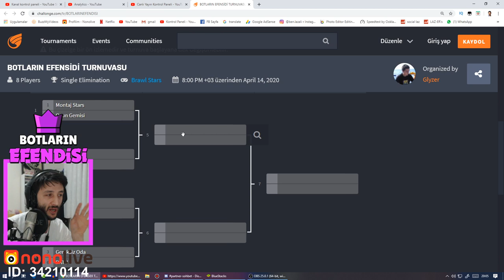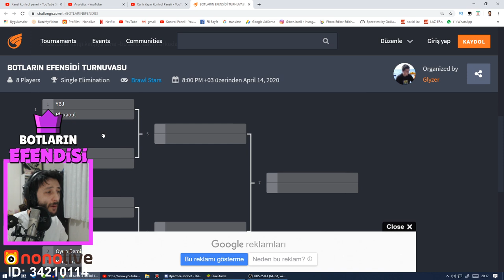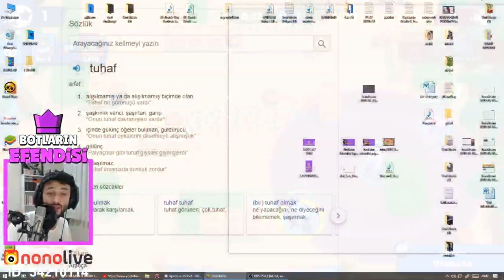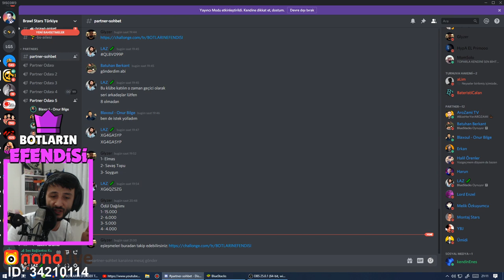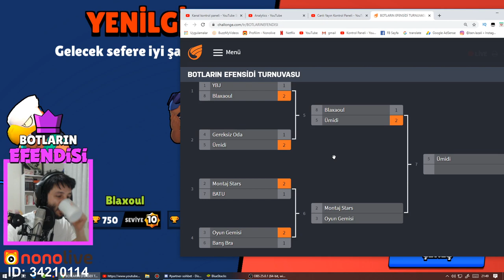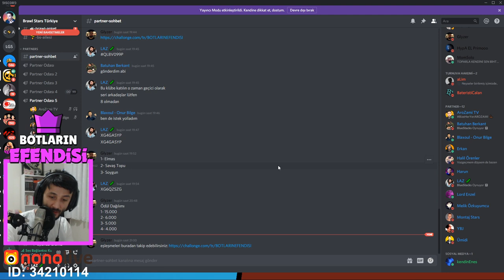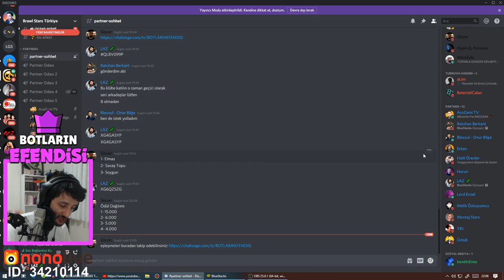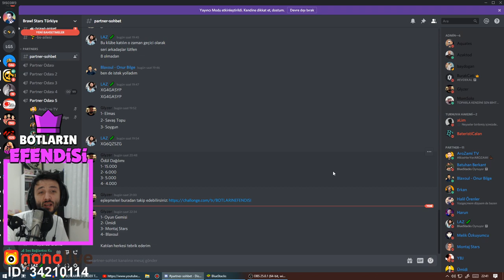YENİ 30.000 TL ÖDÜLLÜ YOUTUBER TURNUVASI! Brawl Stars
2 saat boyunca istediğin oyun modunda kasabildiğin kadar kupa kazan ve büyük ödüllerden birine sahip ol!
TOPLAM ÖDÜL 50.000 TL
Etkinlik Günü: 25 Nisan
Etkinlik Saati: 16:00 - 18:00